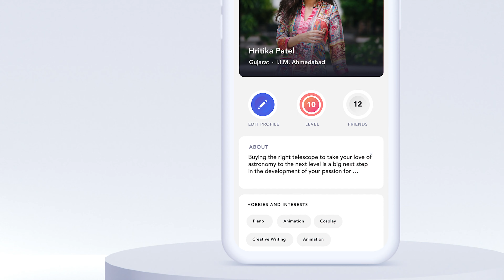The Modern approach to Social Media - Datsme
Datsme - An App made for the Intellectuals, by the Intellectuals which allows you to find friends via Psychology!

Datsme is a Social Network where Profiles Match your Mindset.

Be a part of the Datsme Community in just 5 simple steps..

1. Create your Account
2. Answer Some Fun Psychological Questions
3. Choose from more than 300 tags based on your interest
4. Showcase your favorite tags on the profile
5. Connect your Instagram Account & show off your style

..And you're all set.